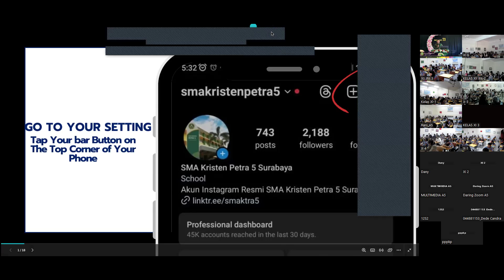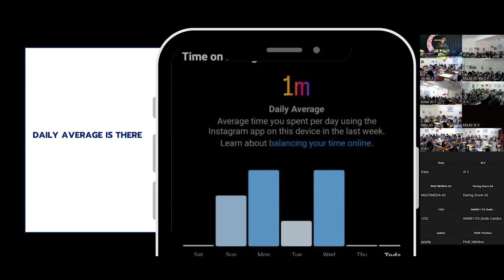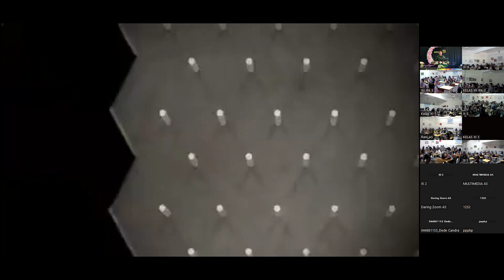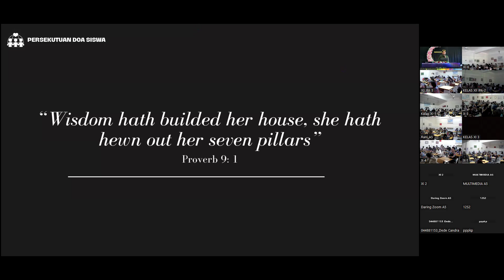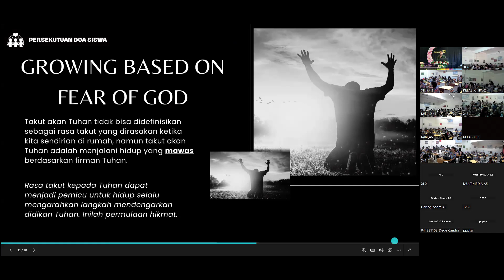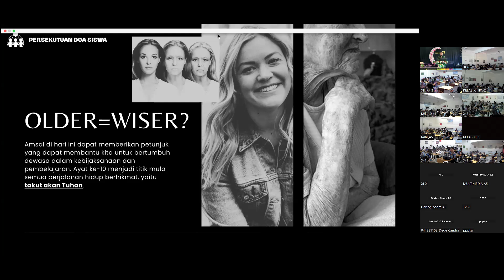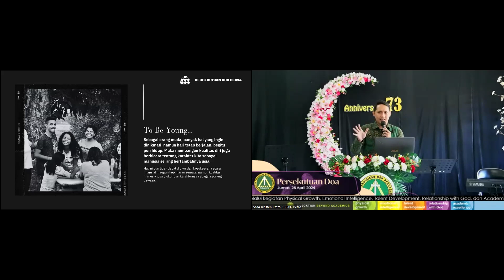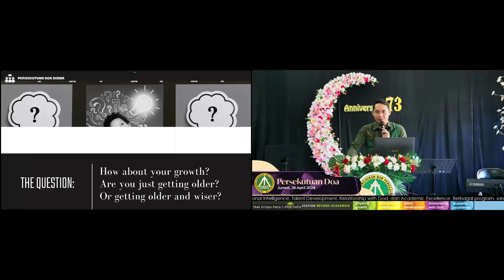Get Older or Get Wiser - Persekutuan Doa Siswa - Seto Hariyanto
Puji Tuhan diberi kesempatan untuk sharing Firman Tuhan untuk para siswa kelas X dan XI angkatan 2023/2024